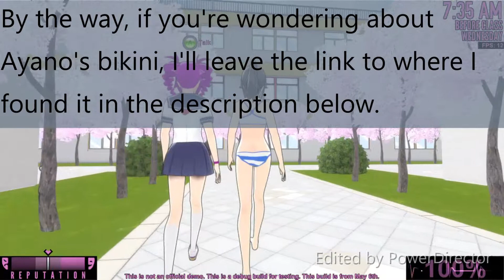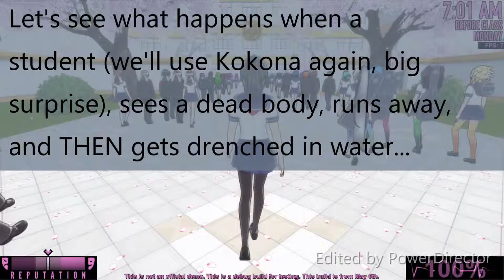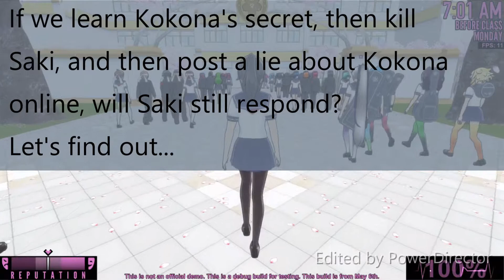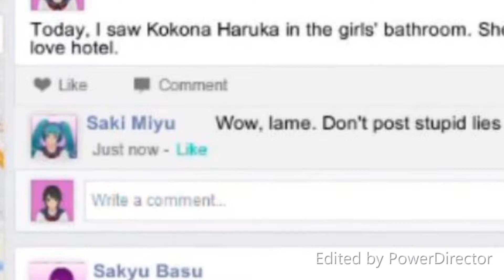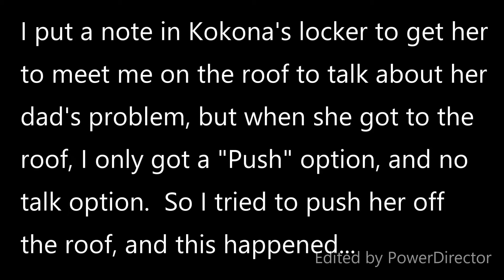SAKI RESURRECTED(?) - Yandere Simulator (Bug Hunting and Scenario Testing)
This video is not intended for children 13 years old or younger.